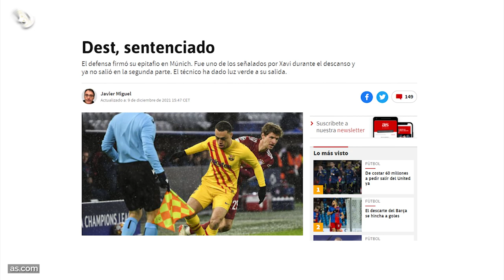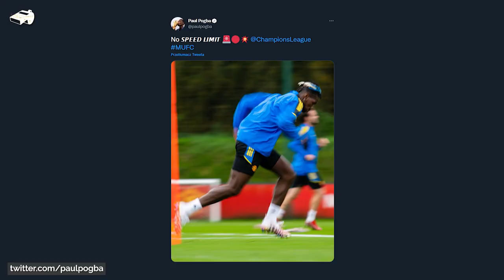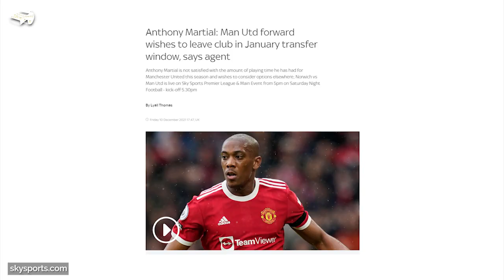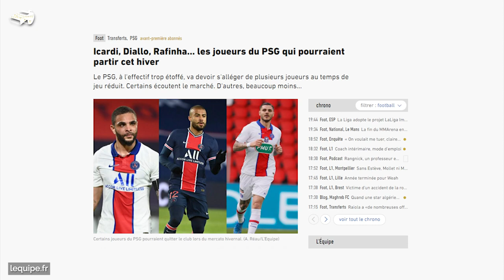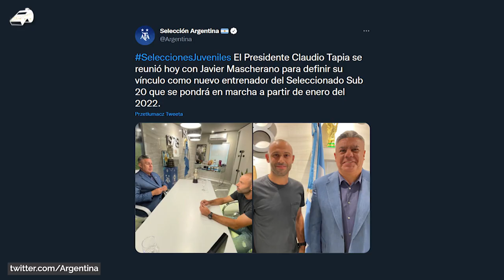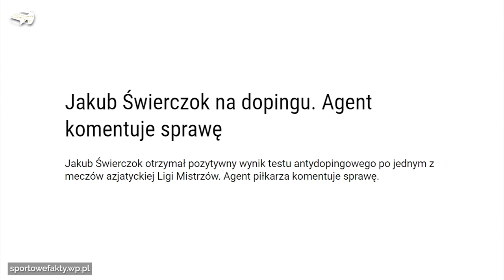Xavi WŚCIEKŁ SIĘ na Desta! Piłkarz na wylocie... Jakub Świerczok ZAWIESZONY! Chodzi o DOPING...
DAILY DO ŚWIĄT! Codziennie filmy o 6:00! 🎄
🎮️ Zagraj ze mną w FootballTeam!

W dzisiejszym filmie:
0:00 👉 Wstęp
0:59 👉 Xavi wściekł się na Desta, transfer już latem?
1:59 👉 Co dalej z Pogbą? Głos zabrał jego agent Raiola
2:57 👉 Anthony Martial chce odejść z Manchesteru United
3:34 👉 Zimowe wietrzenie szatni w Paris Saint-Germain
4:31 👉 Paweł Dawidowicz już po zabiegu
5:02 👉 Mascherano rozpoczyna trenerską karierę
5:26 👉 Czerczesow wróci do Legii Warszawa?
6:20 👉 Jakub Świerczok został zawieszony
7:18 👉 Kartka z kalendarza (11.12)